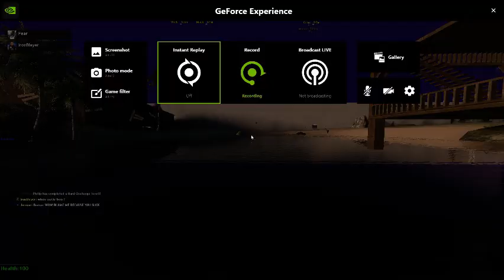parade broke lake. i am jesus